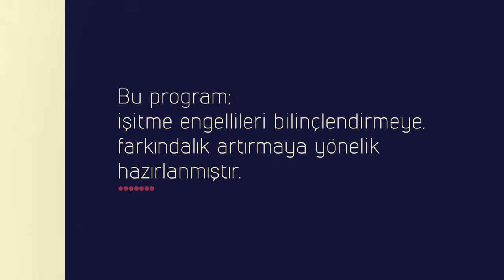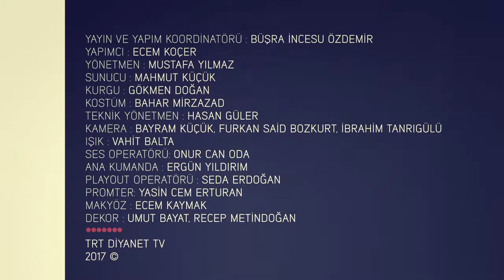Sessiz 106.Bölüm - Şevval Orucunun Hükmü Nedir?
Türkiyede yaklaşık 550 bin işitme engelli bulunuyor. Beraber yaşıyoruz, onları unutmayalım... “SESSİZ” yeni formatıyla TRT Diyanet TV’de.